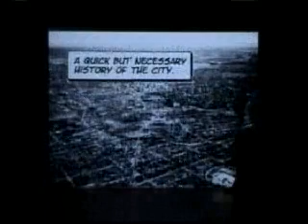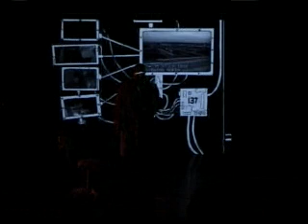Billy Munoz & Daniel Jackson Film Noir Piece at WIP Creme 2007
Jumpstart veterans, Billy Munoz & Daniel Jackson, wrote this piece, which also featured a performance by S.T. Shimi.  WIP Creme 2007, a collaboration between San Antonio Dance Umbrella and Jumpstart Theater.  May 30, 2007 at Jumpstart Theater, San Antonio, TX.

WIP is a innovative choreography development program created not only to facilitate the development of new works by dance artists but also to establish a dialogue between the dancer, choreographer, and audience. Dancers and choreographers are encouraged to present new works and to take part in an affirming, facilitated discussion based on choreographer Liz Lerman's Critical Response Process.  WIP Creme is the presentation of some of the best works of the season as a finished product with no critical response.